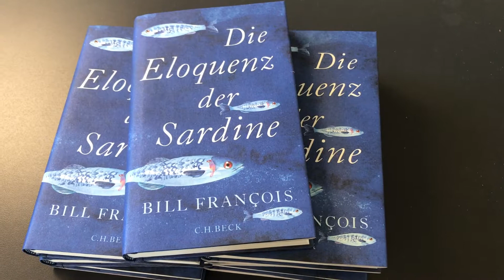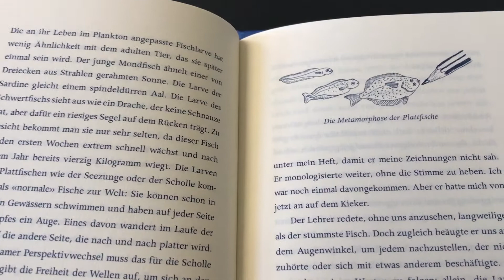Bücherfrühling 2021 -Tipp No 7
Daniela Binder empfiehlt:
Bill François:
Die Eloquenz der Sardine
Unglaubliche Geschichten aus der Welt der Flüsse und Meere (C.H. Beck)

Bill François ist ein begnadeter Erzähler, der uns am gesellschaftlichen Leben der Meeresbewohner teilhaben lässt.

Die Liste mit den vorgestellten Titeln findet ihr auf unserer Webseite

In den nächsten Wochen werden weitere Tipps von Daniela Binder & Sibylle Engi folgen. Viel Spass beim Zuschauen, Entdecken und Lesen.